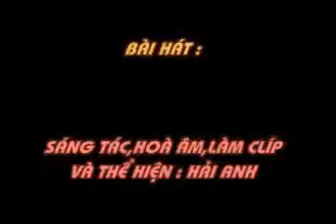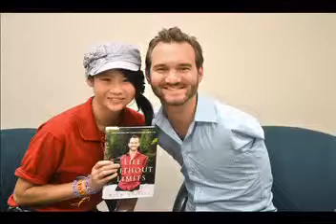NICK VUJICIC NIEM TIN CHIEN THANG SO PHAN - Sang tac HAI ANH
NICK VUJICIC NIỀM TIN CHIẾN THẮNG SỐ PHẬN
Sáng tác,hoà âm,làm clíp và thể hiện : HẢI ANH

Khi Mẹ sinh ra Anh đã vậy
Nick VuJicic chẳng có chân tay
Nỗi buồn mang nặng trong lòng Mẹ
Khi Mẹ tròn mà con chẳng Vuông

Nick VuJicic luôn luôn cầu nguyện
Để Chúa giúp được mọc chân tay
Chúa đã giúp Anh nhiều nghị lực
Vươn lên vui cuộc sống thường ngày

Qua năm tháng tin yêu cuộc sống
Được Chúa ban Anh đã tự mình
Vượt qua bao gian lan vất vả
Trở thành một diễn giả oai hùng

Nick VuJicic biểu tượng vượt khó
Nick VuJicic biểu tượng vươn lên
Nick VuJicic biểu tượng chiến thắng
Cho những ai biết vượt qua... số phận mình.